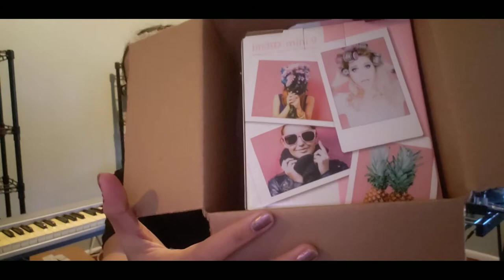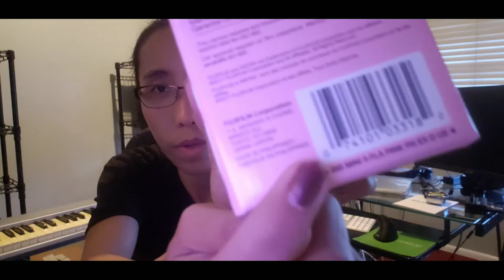Unboxing Walmart Order (for real?)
This video is not sponsored by Walmart or Fuji Film (instax mini 9) I wanna share this to you guys if it's worth it or not buying online using Walmart online store. With the permission of the original owner my baby. Hehehe 😁 enjoy watching and thank you.